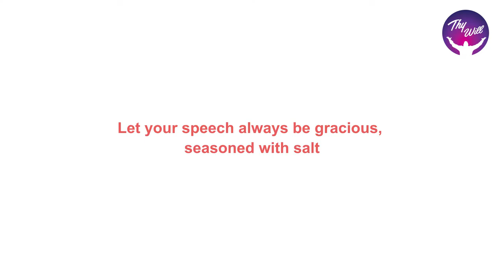God Morning Season 2 | Mind your speech | Rev. P. Samuel Anbarasu | Thywill TV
GodMorning Season 2 | Mind your speech | Rev. P. Samuel Anbarasu | ThywillTV @JesusRedeemsEnglish @jesuscalls @SathiyamTV